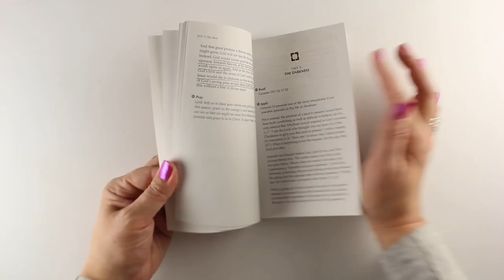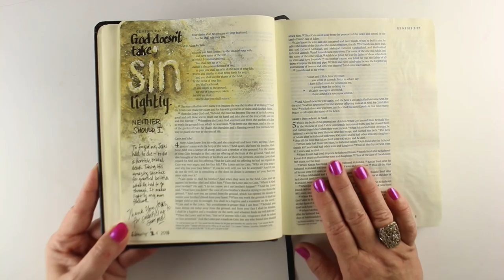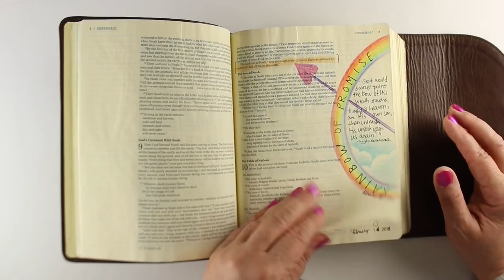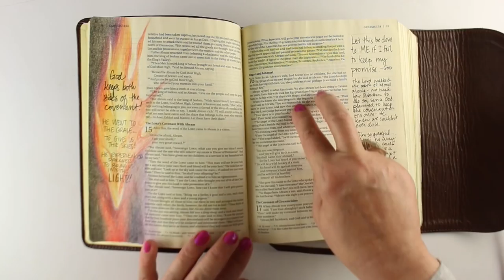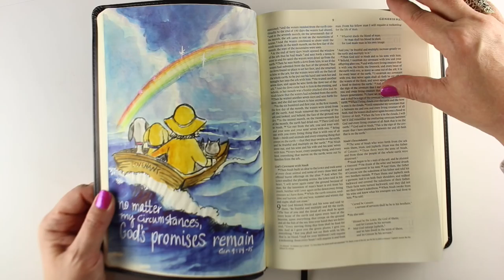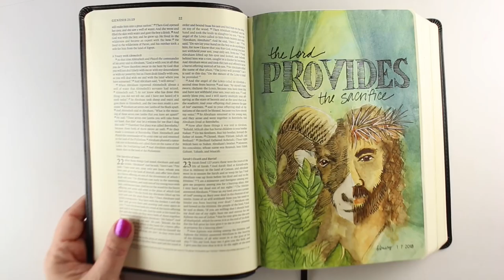Journey Through Lent: Bible Journaling Flipthrough, Week 1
Flipping through the first few pages from the challenge - do you want me to do this each week, or one big one at the end?